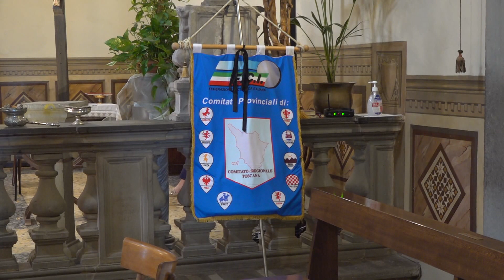Montemagno di Quarrata. L'ultimo viaggio di Sauro Coppini